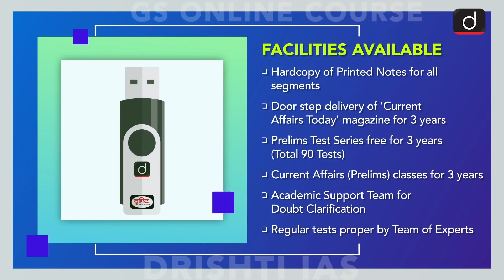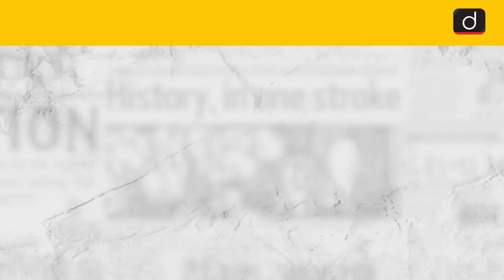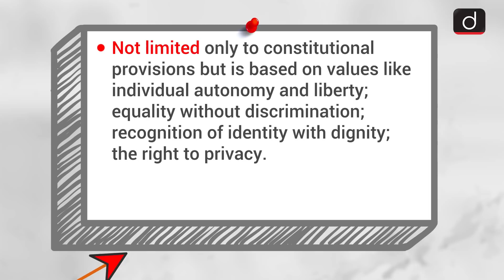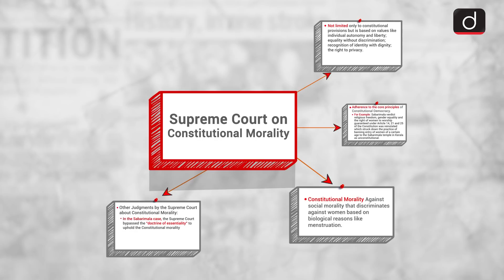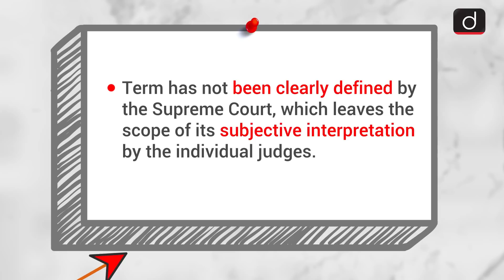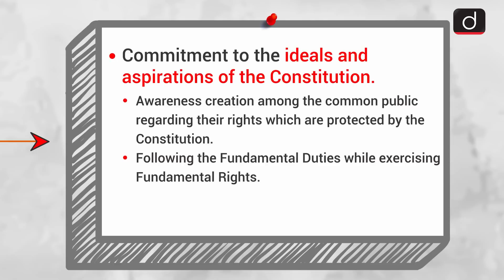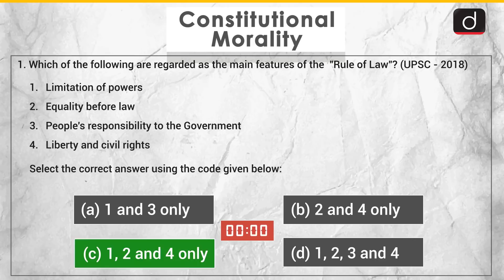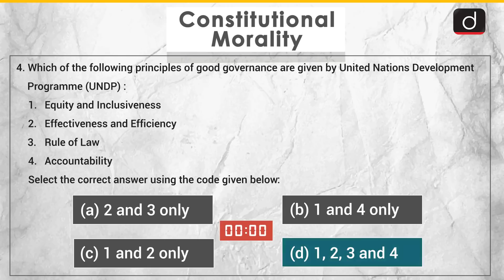MindMaps for UPSC - Constitutional Morality (Polity)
The programme will cover the following subjects:
1. Polity
2. Economics
3. Modern History
4. Geography
5. Science & Technology
6. Environment
7. Art & Culture

This video covers:
• Subject - POLITY
• Topic - Constitutional Morality